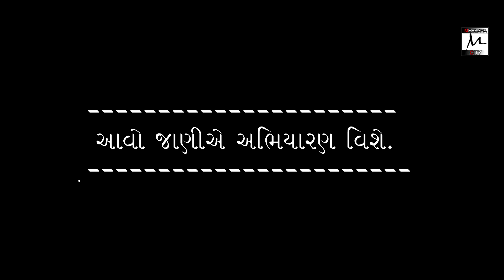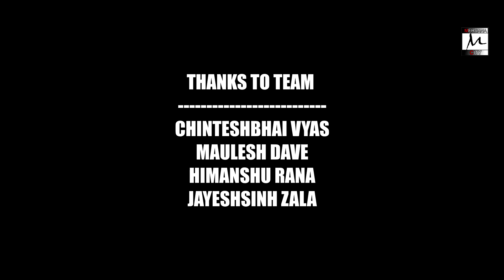"JESSORE" SLOTH BEAR SANCTUARY "PART-2" | જેસોર રીંછ અભિયારણ -પાલનપુર -બનાસકાંઠા | MEHSANA CITY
MEHSANA CITY

THIS IS OFFICIAL YOUTUBE CHANNEL OF MEHSANA

SOUNDTRACK:-